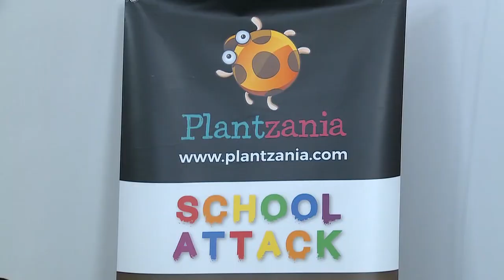华裔不挺国阵或失部长 张盛闻:勿错误诠释事实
首相拿督斯里纳吉说过，如果华裔选民来届大选不支持国阵，就无法保留部长职务给华裔代表，引起网民挞伐。教育部副部长拿督张盛闻今天为首相背书，指首相说的都是政治现实，希望民众不要错误诠释，接受事实。